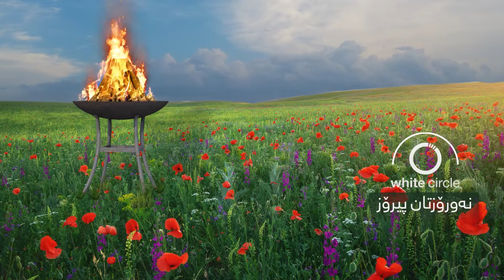نەورۆزتان پیرۆزبێت 2022